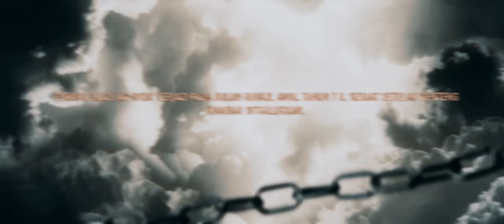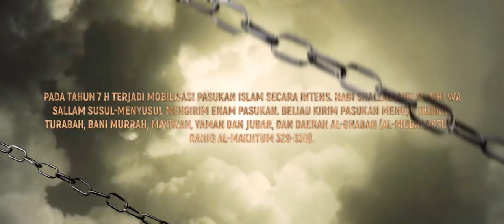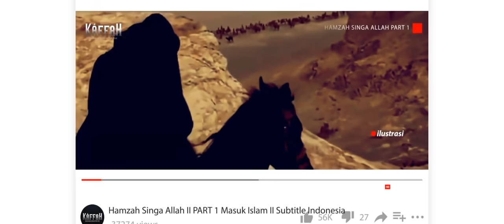Perang Dzaturriqa - 400 Pasukan Rasulallah ﷺ VS Bani Muharib, Bani Tsa'labah dan Bani Ghathafan